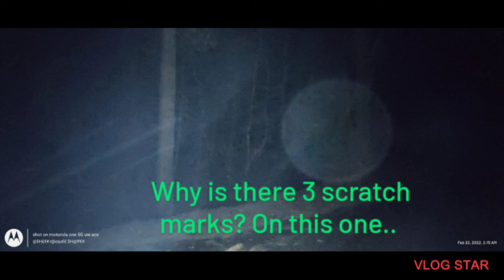PARANORMAL ACTIVITY CAUGHT♒🪄🌿